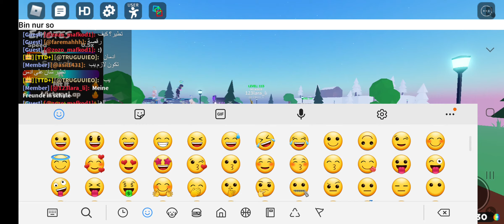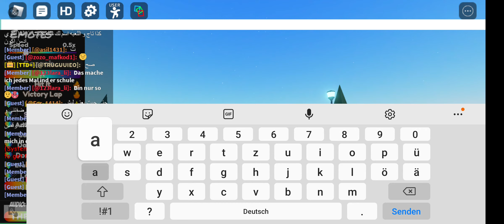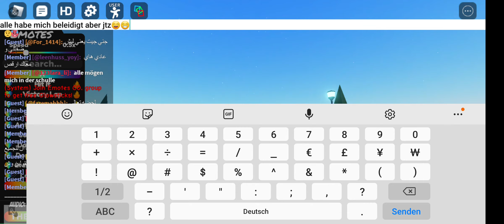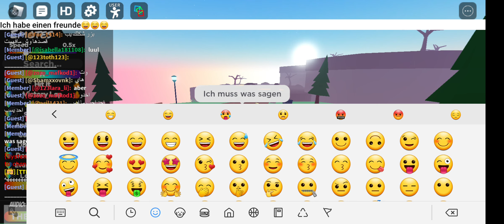29. Mai 2021